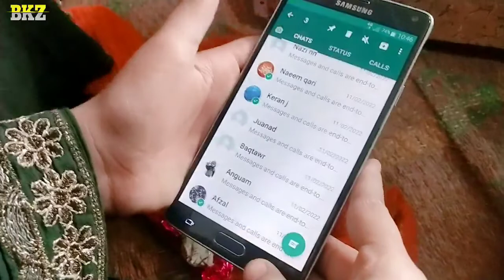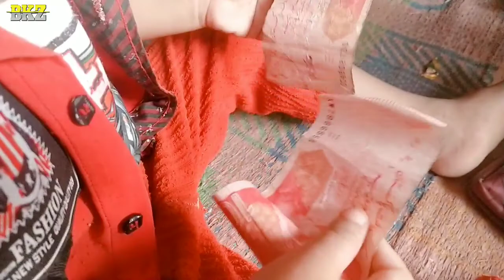Dulhan ki shaadi ki maxi | Dulhan ki shaadi ka dress |Bachpan ki zindagi